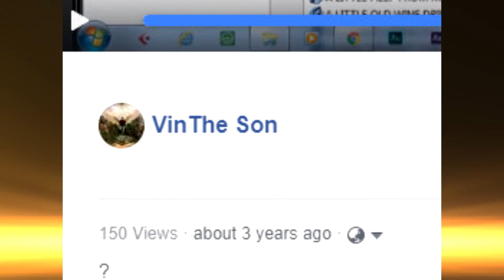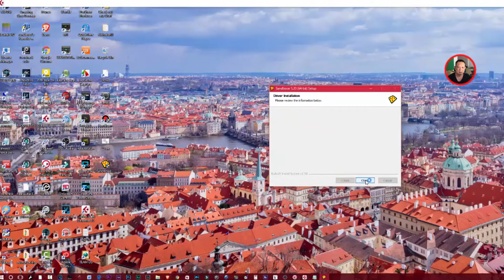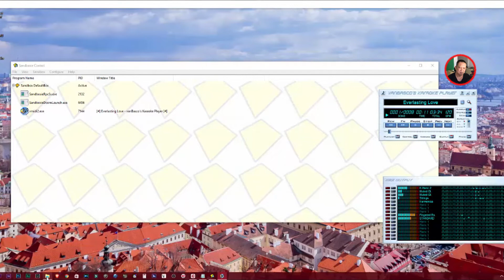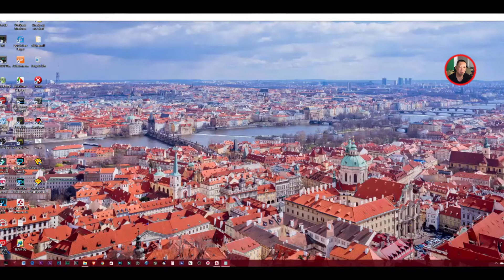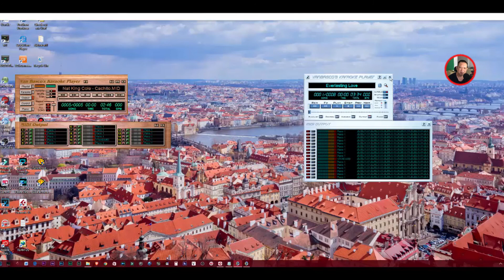Tips&Tricks - 2 VasBasco Midi Player Simultaneously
You can Download Sandboxie App here